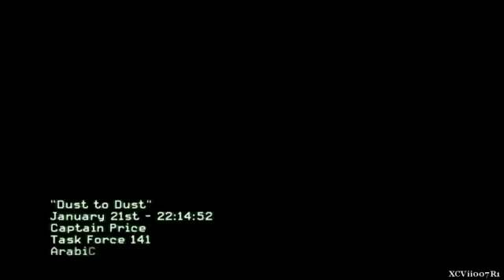Call of Duty Modern Warfare 3 Walkthrough Part 24 FINAL Dust to Dust